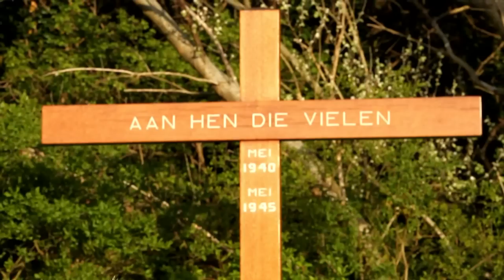Dodenherdenking 2010 in Zandvoort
Kranslegging en herdenking bij het Monument Linnaesstraat Zandvoort. Om 20.00 uur werd er 2 minuten stilte gehouden, daarna  een declamatie door Mw. T. Stokman en de officiële bloemlegging.